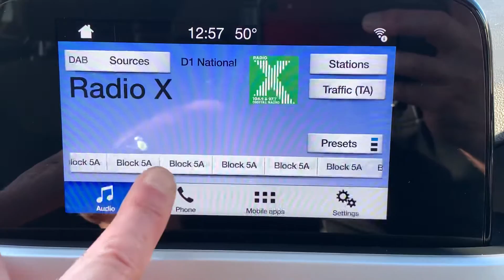SW18KNL Cockpit demo